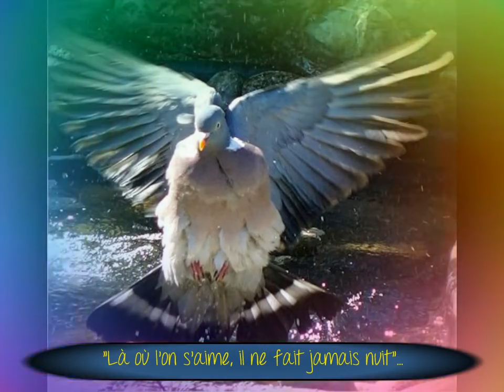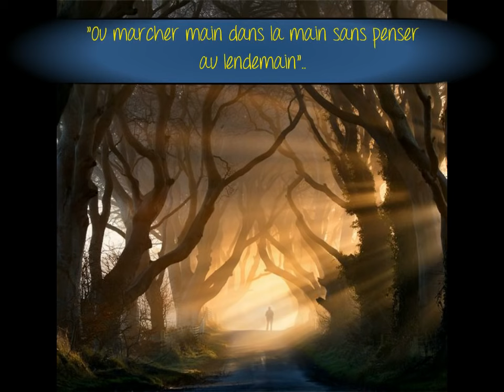Rêve érotique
Auteur Eric Lescaudron, Compositeur et interprète Michel Réber.
Montage Diaporama Chrys Accordéon